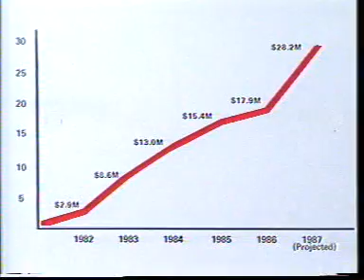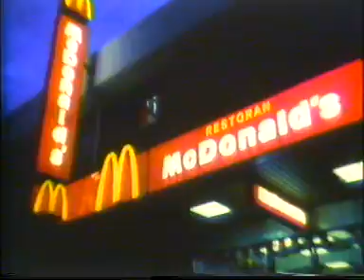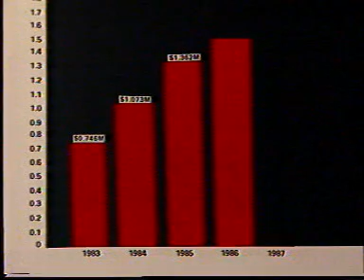LBTVc McDonalds Growing